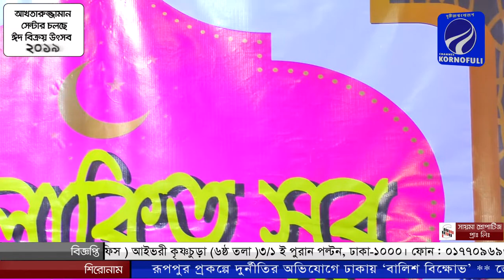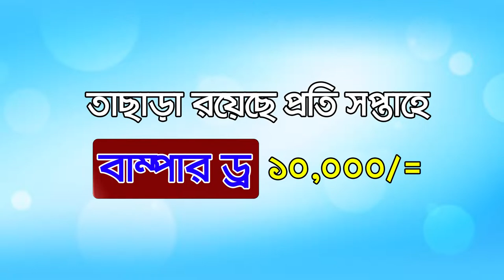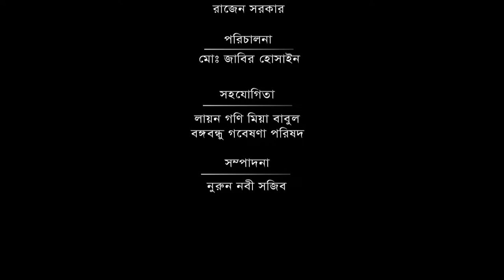আপনারা দেখছেন ইসলামিক গানের অনুষ্ঠান "আলোকিত সুর"।